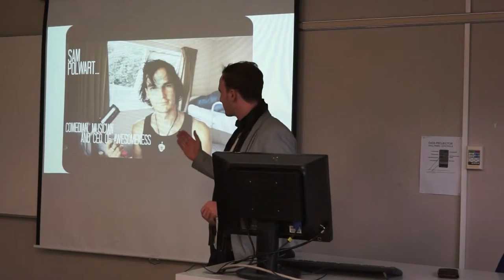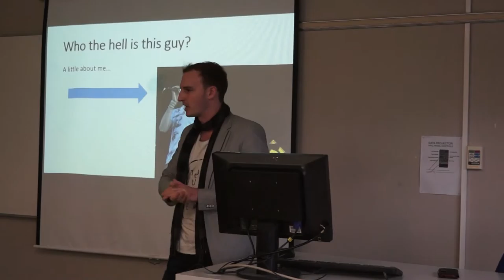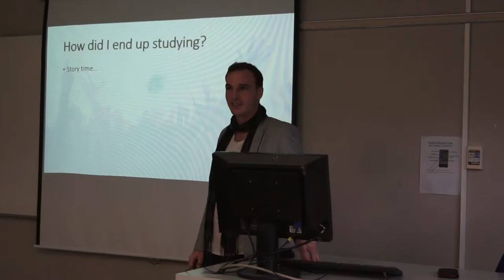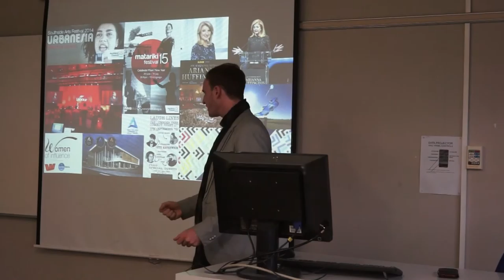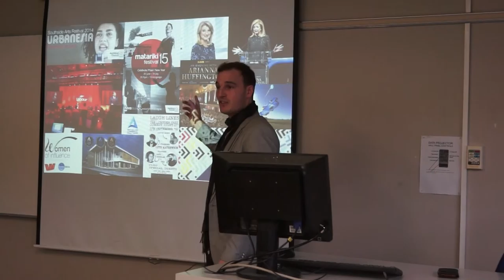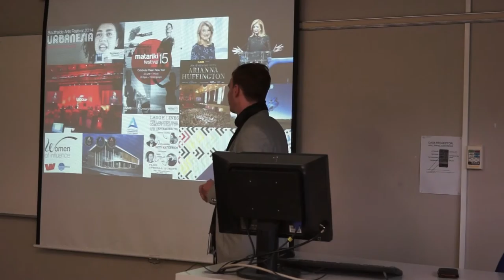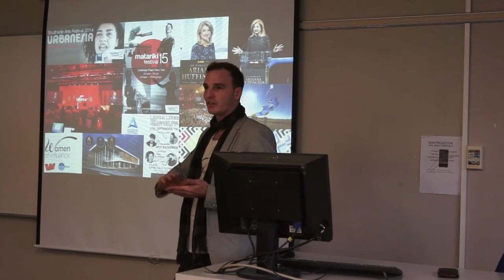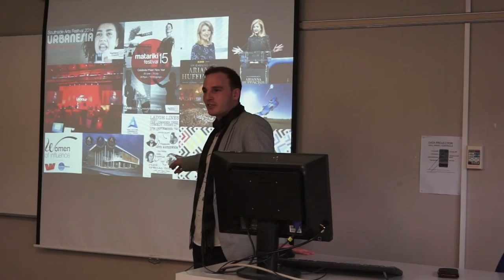Sam Polwart Part 1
Sam Polwart, Alumnus -Communication Studies Unitec New Zealand, spoke to 'The Communication Landscape' students about his career in Event Management  since he graduated with a Bachelor of Communication.